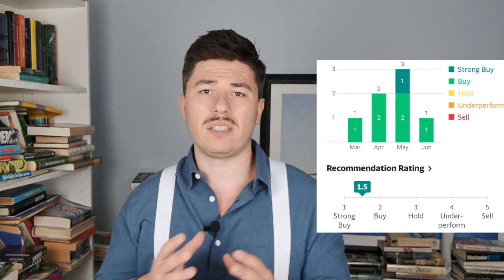TENCENT| Μονοπώλιο και 75.000% ανοδο| NickPICK #008 - Powered by Freedom24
για μία ΔΩΡΕΑΝ μετοχή αξίας έως $600 ΚΑΙ έναν μήνα εντελώς ΔΩΡΕΑΝ επενδυτικές συναλλαγές στη Freedom 24.